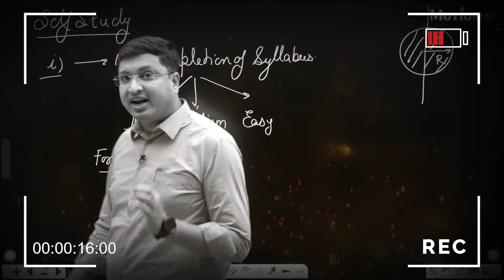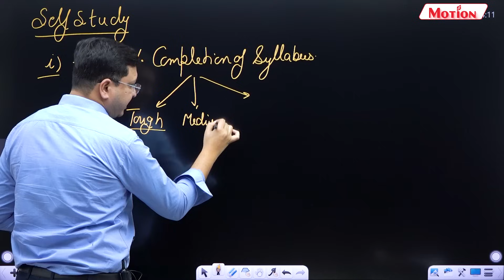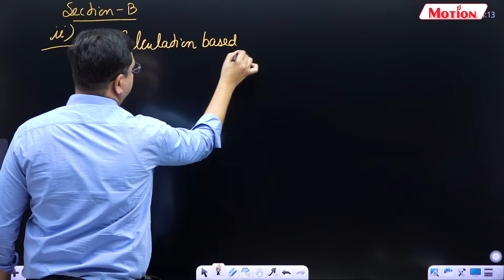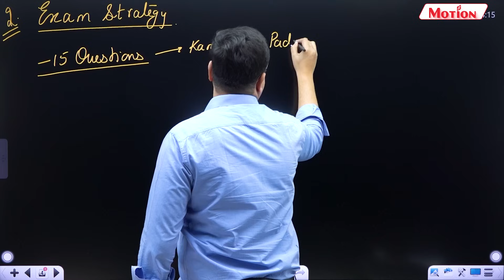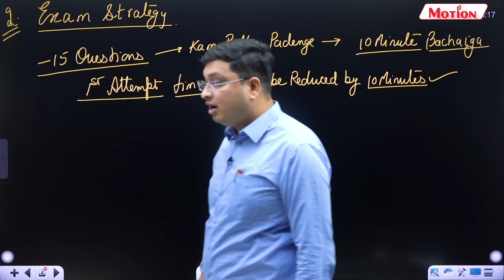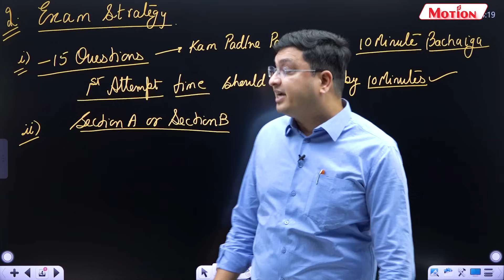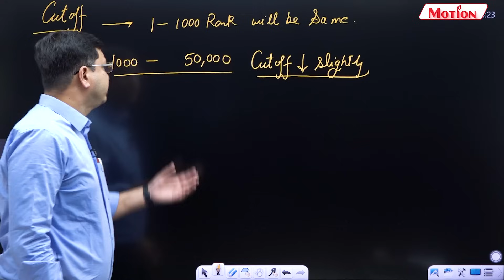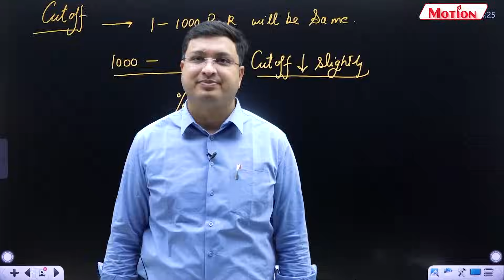JEE Pattern Change Ke Baad Paper Kaise Attempt Karein? | Impact of Pattern Change | NTA| NV Sir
We also bought back the Motion Talent search Exam, an exam where you can showcase your talent at national level & get (Apply